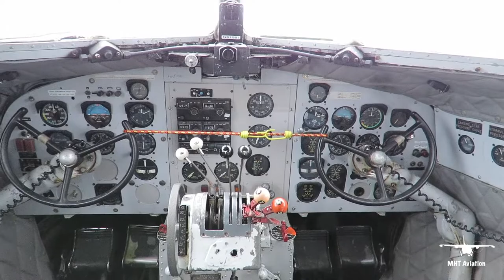Douglas DC-3 at the Manchester-Boston Regional Airport (Short version)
Welcome to a special spotting video from MHT Aviation

On August 15, 2020, A Douglas DC-3 from Massachusetts came to the Manchester-Boston Regional Airport. This DC-3 Ended a 5 month virtual Around the world trip that was hosted by the Aviation Museum of New Hampshire (NHANHS) along with So Many Aircraft.

Despite COVID-19, The DC-3 Event was a major success for not only the Airport, but the Museum as well.
This Event was scheduled for 12:30pm EDT. The Aircraft arrived to a Water Salute that was arranged by the Manchester-Boston Regional Airport Fire Department.
The Airport Director and the Mayor of NH gave their welcome speeches once the plane landed in Manchester
There was a 5 dollar admission fee to enter the Ramp and have access to tour the aircraft as well.

The event lasted until 4pm, for about three and a half hours. The DC-3 then departed back to MA.
Most of the crowd was gone by the time the plane had left.

This video is the shortened video. Please click the link above to view the speeches. This video does include the inside of the DC-3

This video is property of MHT Aviation. Permission must be given before you can reupload.
Anyone who has uploaded a video from MHT Aviation without permission is subject to being reported